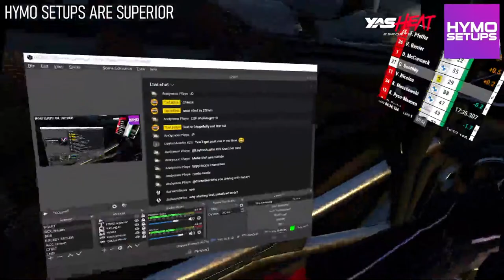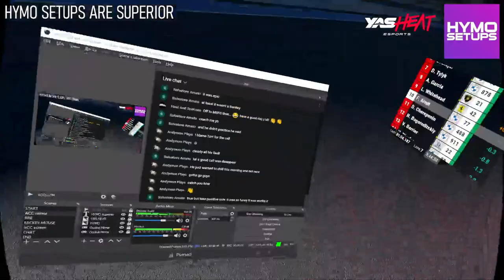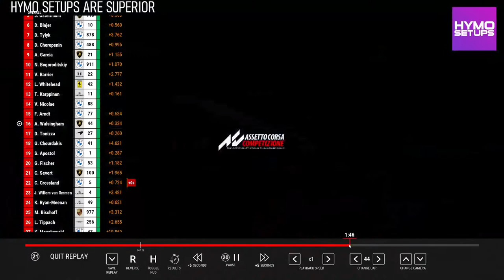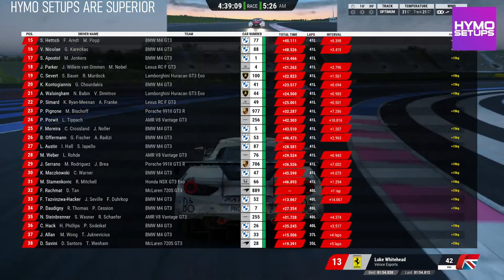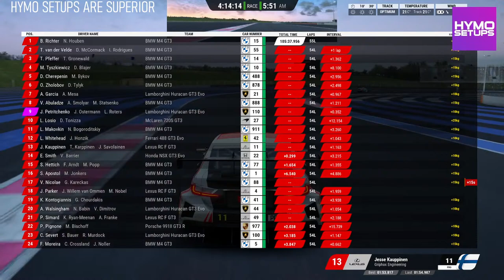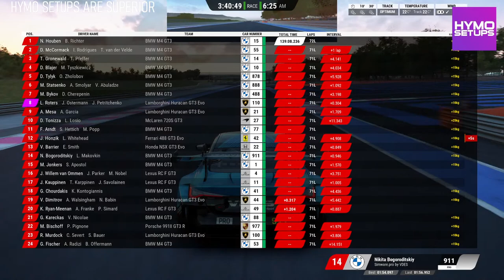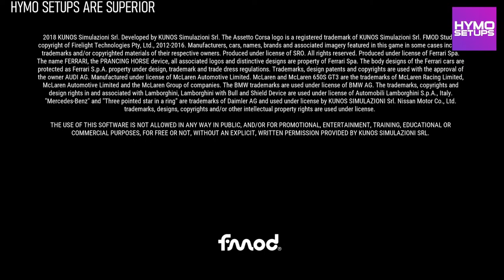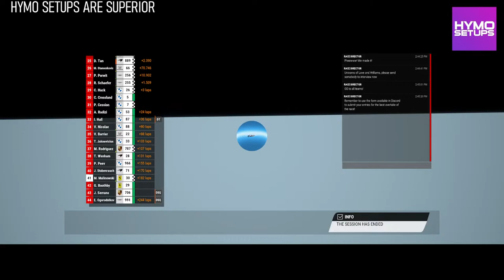SIMGRID x VCO WORLD CUP | We are in a Ferrari and we are starting last! That's all you need to know.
Simucube 2 Sport
Cube Controls Formula PRO

My PC:
Nvidia Gforce RTX 3080ti
Ryzen 7 5800X3D
32GB 3600 MHz CL14 RAM